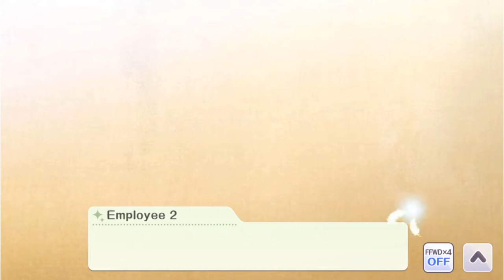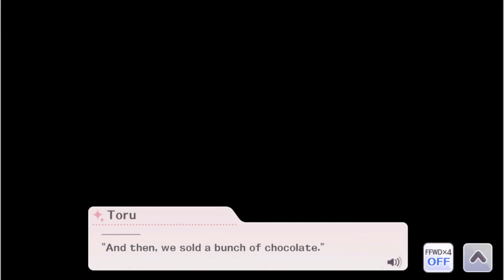[ENG] Toru Asakura sSSR4 [チョコレー党、起立！] (ChocoLovers, Assemble!) - IDOLM@STER Shiny Colors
0:00 Credits
0:12 コーン総裁 (Corn General)
7:03 総括せよ (Summarize that)
15:16 要返還対象者総覧 (Collation of persons of whom returns are owed)

Get the English Patch for idolm@ster shiny colors or help contribute to translations!